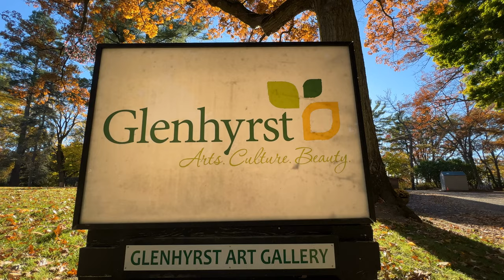What is Brantford Ontario famous for? | Living in Brantford ON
Today we are going to explore the questions about What is Brantford Ontario famous for? We'll go over some of the most amazing and interesting facts about the City of Brantford Ontario Canada

If this is your first time to this channel, and you want to know everything about eating, sleeping, working, playing, the good, and the bad of living in Brantford Ontario, then subscribe and tap the bell🛎 for notifications so you can be the first to know about the current market in the City of Brantford Ontario.😁

We get calls and emails everyday from people just like you, looking for help on making their move to Brantford Ontario and we absolutely love it.😍 Whether you are moving in 9 days or 90 days, give us a call ☎, send us a text📝, or send us an email📨 so we can help you make a smooth move to Brantford Ontario

🤔Thinking of moving to Brantford Ontario ? Let us help!

🏆Useful Resources 🏆

Jeff Meiusi is a Top Producing Real Estate Agent in the Brantford Ontario Real Estate Market. Whether you are buying in Brantford , Selling in Brantford,  Investing in Brantford or need space for your Commercial Business in Brantford Jeff can help educate you and send you in the right direction. Jeff has been in the Real Estate Industry for 14 Years and has extensive knowledge in both Residential and Commercial Real Estate and become a master of Digital Marketing and getting your home exposed to the masses and not just a few through a detailed digital marketing Strategy that he freely shares with clients and businesses looking to grow their online presence.

Jeff Meiusi  is a global team leader & licensed Real Estate Agent at eXp Realty: